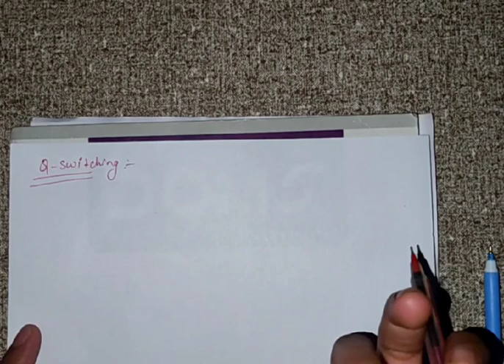Q switching || introduction